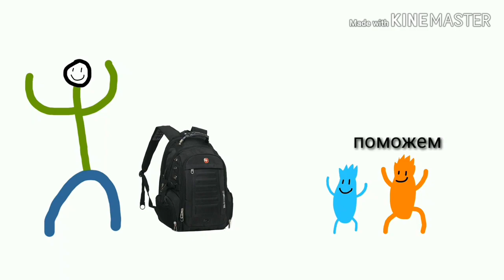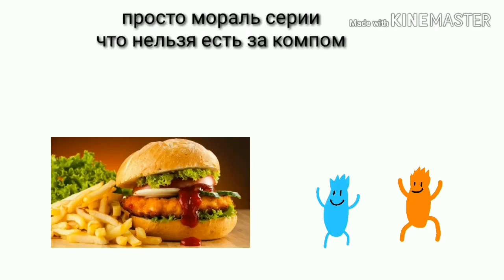Фиксики в двух словах серии 1-20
@geray9395 geray